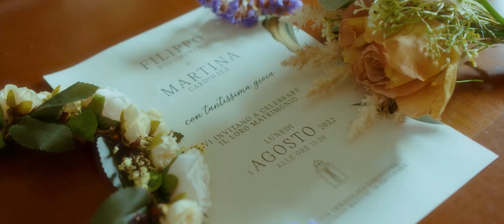Trailer Wedding Martina & Filippo 2023 Favignana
Danilo Tarantino Fotografia
Riprese e montaggio Frank Falletta

Per info e prenotazione wedding contattaci